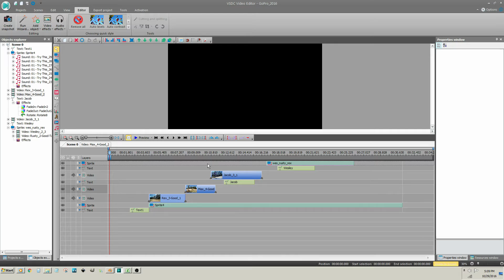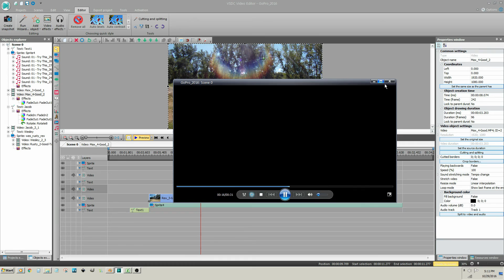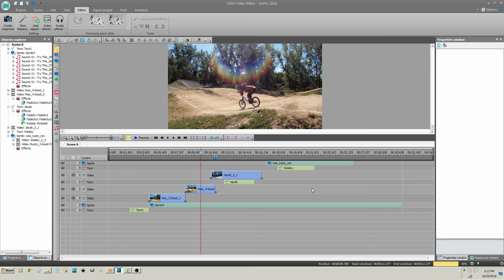Free Video Editing w/ VSDC| Part 7 | Crossfade